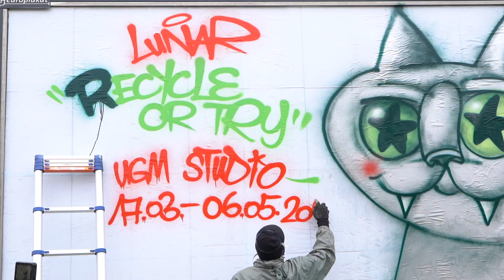Slaven Lunar Kosanović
Hrvaški umetnik Slaven Lunar Kosanović prinaša v Maribor urbano umetnost z resnim opozorilom - naš tako čislani razvoj je pravzaprav uničevanje planeta